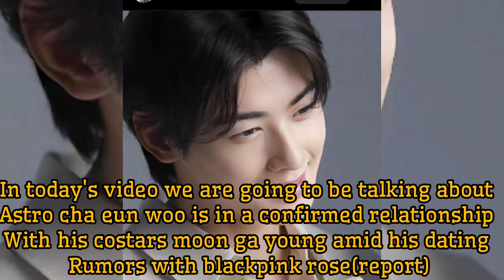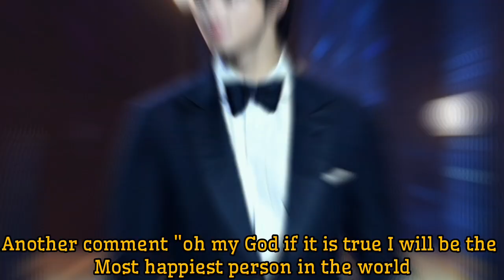Cha Eun Woo Is In A Confirmed Relationship With His Costars Moon Ga Young Amid His Dating Rumors